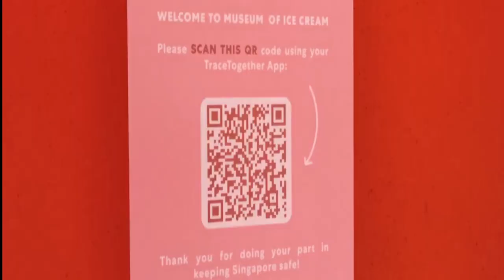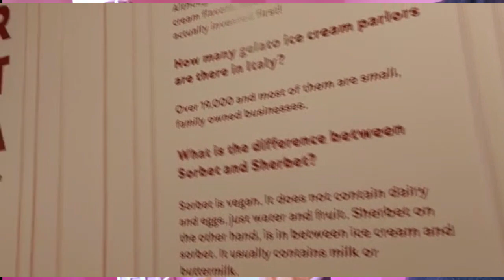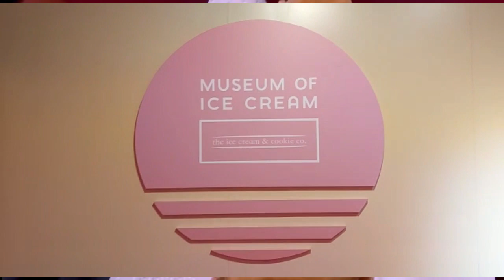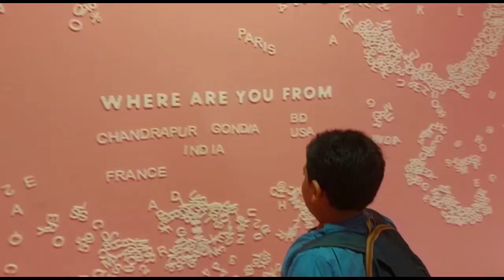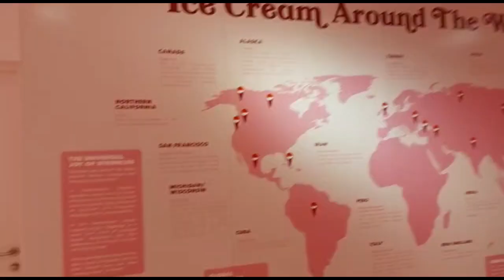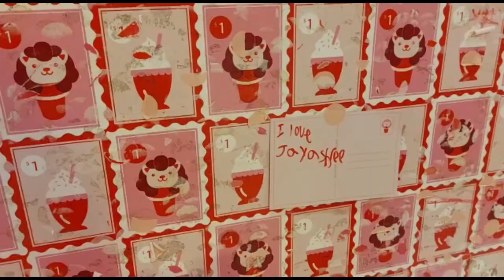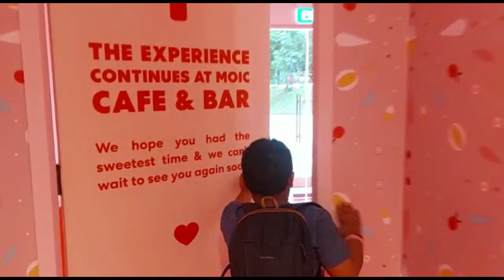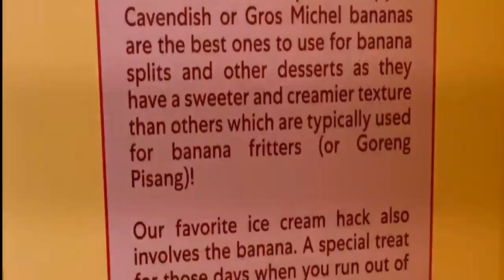Museum Of Ice Cream|Singapore|Singapore Travel Guide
Museum of Ice Cream brings to life the universal power of ice cream by creating experiences that inspire imagination and connection, helping to rediscover the kid in you.

I headed to a new museum and attraction in Singapore called the museum of ice cream. It arrived in Singapore and this video will be a review of it. Museum of ice cream singapore allows you to use your singapore rediscovers vouchers for local exploration. Visiting museum of ice cream will be one of the fun places to go in singapore in 2021. It features pink painted walls and decors, with lots of ice cream treats, retro ice cream palours, traditional potong pulut hitam ice creams and a colourful sprinkle pool. This is where dreams are made of as you indulge in ice cream treats from one stop to another and taking instagram worthy shots in this pink wonderland!

All shot in 4K for a clear visual experience. Do let me know what you would like me try for upcoming videos!